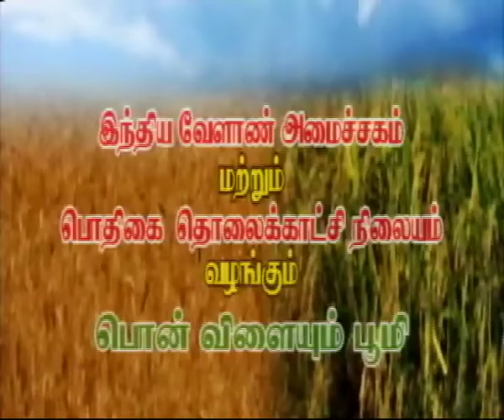Pon Vilaiyum Bhoomi 5/03/2015 Part-I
Cultivation of Greens
 Pt: K.Subramaniyan
Agri Advisories Note;:  Activities  of Agri Business Department
  Pt: R.Bhavani ,Agricultural Officer
       Agriculture Business ,Perundurai, Erode District